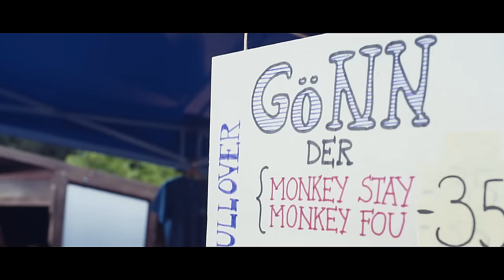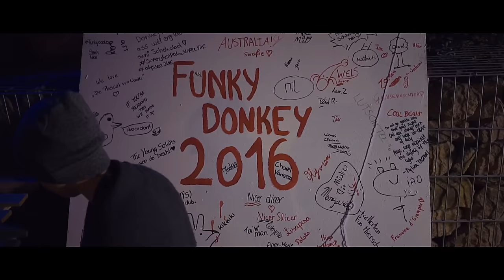Funky Donkey Festival 2016 - The Aftermovie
The official Funky Donkey Aftermovie 2016
Song: The Curious Incident - "Money"